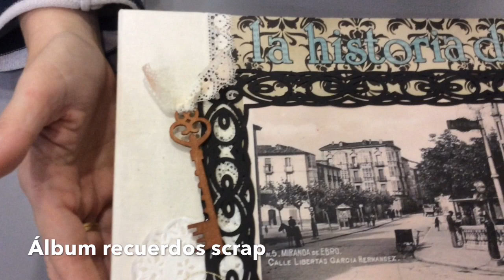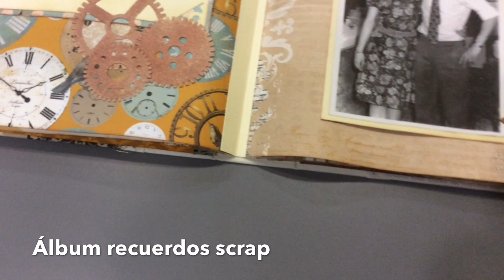Álbum recuerdos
"La historia de nuestra vida" en un maravilloso álbum de scrap.
Cuenta la historia de amor de una pareja a través de las fotos.

O podéis contactar conmigo en facebook como Cosucas Cucas de Patricia.